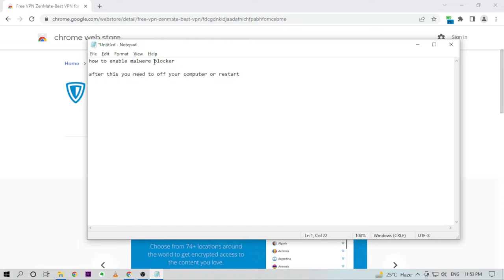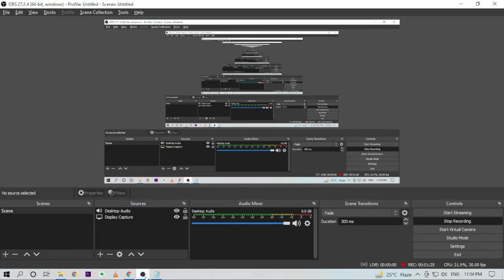how to enable malwere blocker in zenmet vpn in google chrome chrome pop up blocke